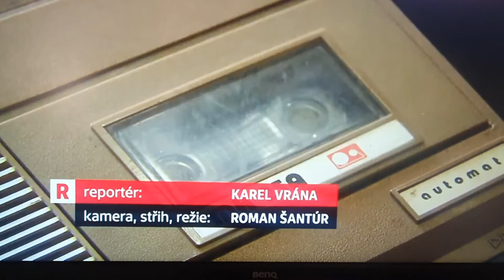DEPECHE MODE - retro cassette play in comunism